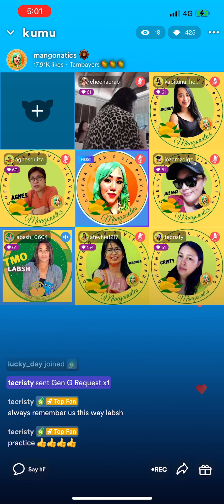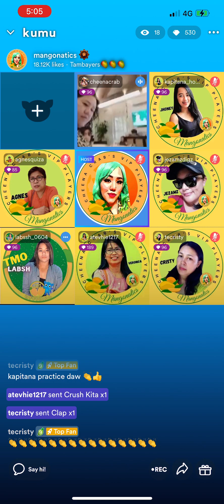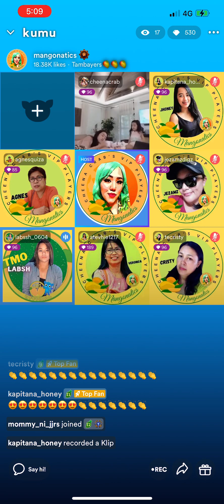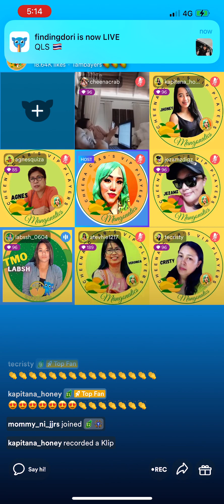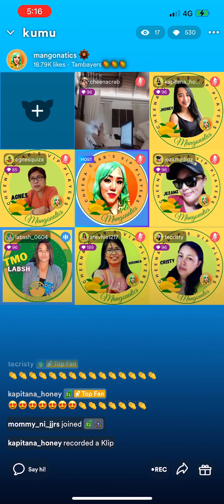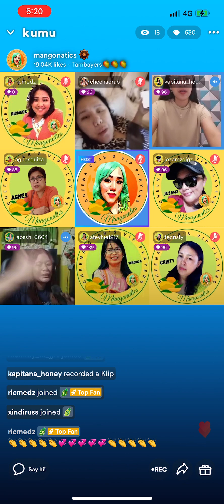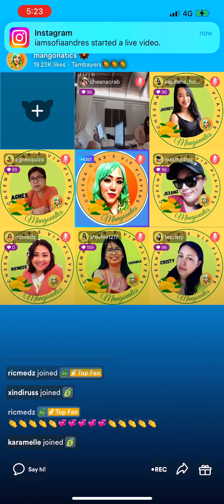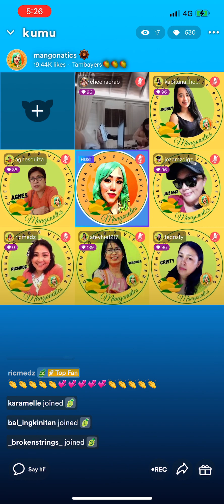Kumu with mommy cheena